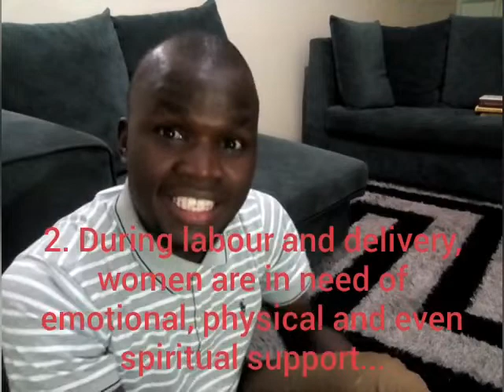MY SWEET BUT DIFFICULT LABOUR EXPERIENCE - FRED OKENDO #27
This is a labour and delivery experience story from a man's perspective. Fred Okendo tells us about his experience being in the labour and delivery room with his wife.
He encourages his fellow men to consider taking a bold step to be there for their wives in such a moment in the delivery room.

Happy new month family.